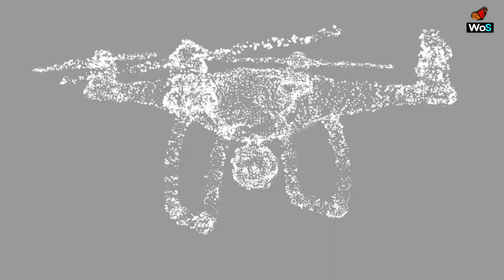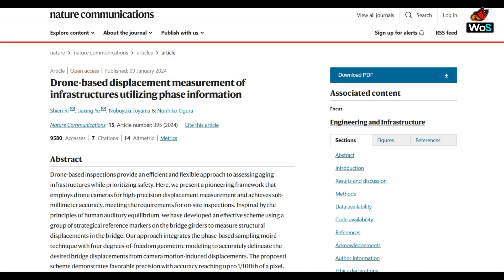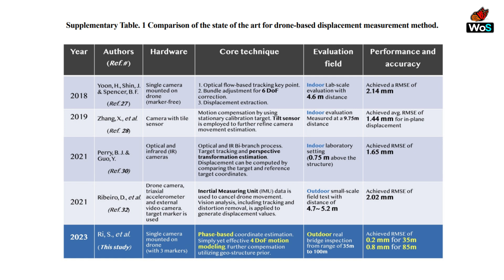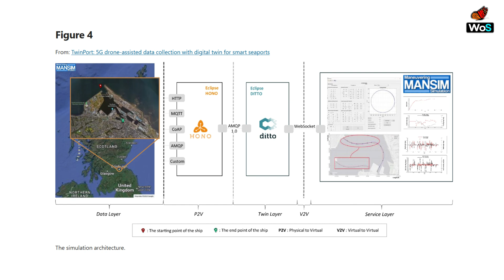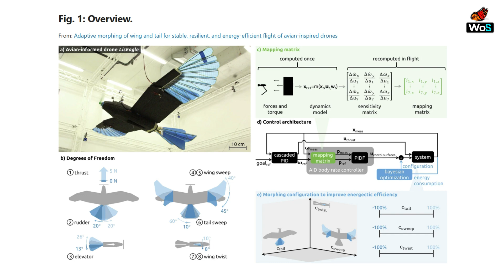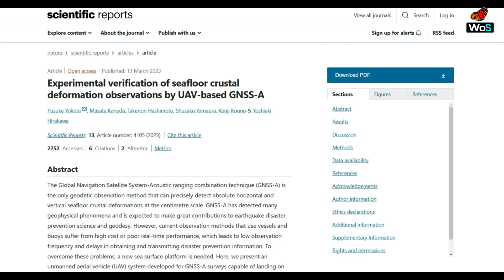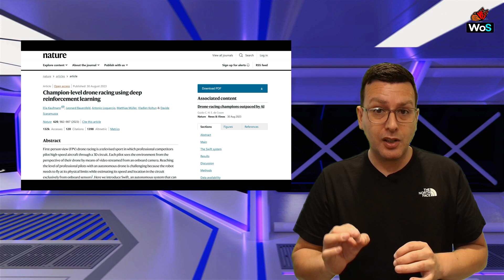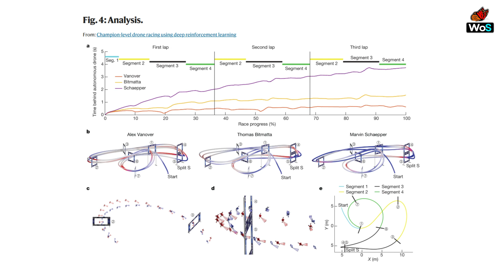DRONES (UAVs): REVOLUCIÓN AÉREA que TRANSFORMA el FUTURO 🚁🌍🔬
¡Bienvenidos a WoS! 🦋

En este episodio, exploramos el fascinante mundo de los drones, también conocidos como UAVs (Unmanned Aerial Vehicles).

Los drones o UAVs, representan una revolución tecnológica de vanguardia. Integran robótica, IA, navegación satelital y visión por computadora, transformando tareas complejas en soluciones eficientes. Equipados con sensores avanzados y sistemas GPS, destacan en monitoreo, rescate, entregas autónomas y una amplia gama de aplicaciones que impulsan avances en innumerables áreas clave. En este programa, presentamos 5 destacados trabajos científicos que nos muestran el estado actual de esta innovadora tecnología y sus aplicaciones más prometedoras.

En este programa, exploraremos:

• Estudio científico #01: “Drone-based displacement measurement of infrastructures utilizing phase information”
Resumen: El Dr. Shien Ri y su equipo desarrollaron una tecnología que usa drones y un sistema inspirado en el oído humano para medir desplazamientos en infraestructuras con precisión sub-milimétrica. Es una solución eficiente, económica y fácil de implementar, validada en puentes reales.

• Estudio científico #02: “TwinPort: 5G drone-assisted data collection with digital twin for smart seaports”
Resumen: Yagmur Yigit y su equipo desarrollaron TwinPort, una tecnología que usa drones 5G, gemelos digitales y algoritmos para optimizar puertos marítimos. Mejora la eficiencia, reduce costos, emisiones y tiempo, logrando ahorros significativos y mayor sostenibilidad en pruebas reales.

• Estudio científico #03: “Adaptive morphing of wing and tail for stable, resilient, and energy-efficient flight of avian-inspired drones”
Resumen: Simon Jeger y su equipo desarrollaron LisEagle, un dron inspirado en halcones, con alas y cola adaptables que imitan la eficiencia y estabilidad de las aves. Utiliza un controlador avanzado y optimización en tiempo real para mejorar su vuelo, reducir consumo energético y adaptarse a condiciones desafiantes como ráfagas de viento.

• Estudio científico #04: “Experimental verification of seafloor crustal deformation observations by UAV-based GNSS-A”
Resumen: El Dr. Yusuke Yokota y su equipo desarrollaron un sistema GNSS-A integrado en drones UAV, como el HAMADORI6000, para monitorear movimientos tectónicos y deformaciones del fondo marino con alta precisión, bajo costo y en tiempo casi real, revolucionando la geodesia marina y la predicción sísmica.

• Estudio científico #05: “Champion-level drone racing using deep reinforcement learning”
Resumen: El Dr. Elia Kaufmann y su equipo desarrollaron Swift, un dron autónomo que, gracias a la IA, aprendizaje por refuerzo profundo y algoritmos tradicionales, supera a pilotos humanos en carreras FPV (First-Person View), demostrando el potencial de la IA en desafíos complejos en tiempo real.

Tu tiempo y apoyo son esenciales para que sigamos explorando y compartiendo juntos el fascinante mundo de la ciencia, gracias! 🚀✨

Hasta el próximo programa, un abrazo!

Chapters:
00:00 - Intro and theoretical framework
01:16 - Welcome by Javi
02:05 - Paper No. 1: “Drone-based displacement measurement of infrastructures utilizing phase information”
05:21 - Paper No. 2: “TwinPort: 5G drone-assisted data collection with digital twin for smart seaports”
08:19 - Paper No. 3: “Adaptive morphing of wing and tail for stable, resilient, and energy-efficient flight of avian-inspired drones”
11:24 - Paper No. 4: “Experimental verification of seafloor crustal deformation observations by UAV-based GNSS-A”
14:35 - Paper No. 5: “Champion-level drone racing using deep reinforcement learning”
17:30 - Outro, next program, and farewell

¡Conéctate con Works of Science! 🦋

✨ Únete a nuestra comunidad y descubramos juntos los avances en ciencia y tecnología ✨